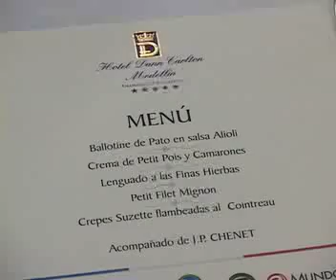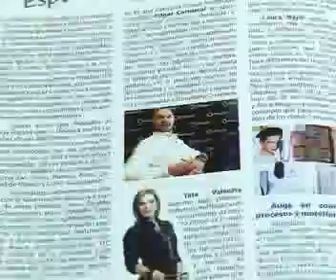EL POSTRE 16 DE JULIO 2012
EL POSTRE 16 DE JULIO 2012. Hora13noticias